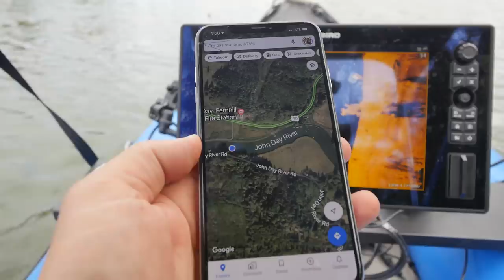Missing Bridesmaid in Brownsmead Oregon (Final Episode)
Wearing only a bridesmaid dress, a leather jacket, and $4 in gas, Marty Benthin Evans went missing Feb 10, 1990 in a borrowed Ford Ranger.

Questions?

If you've not yet seen our previous 2 episodes in our search for Marty Evans, be sure to watch there here.

30-years later, Adventures With Purpose Dive Team takes on this Cold Case Mystery, searching the waters in Brownsmead, Oregon to find Marty.

We've now cleared the slough close to mom's house, the John Day slough, Knappa Docks and another waterway on the way out to mom's house.

Where are you Marty?

Is Marty and her truck in the river or did something else happen to her?

Where did she go after the wedding?

Was it maybe something more like foul play?

Is Marty buried in her truck under the service road on the way up to the local reservoir?

Was she taken on a crab boat 2-miles out to see and dump with the ford ranger?

I'm stumped...

The search for Marty is over at this time unless you have another idea?

We are humbled and thankful for this opportunity and experience to help bring resolution for Marty's family. Just wish we had better answers at this time.